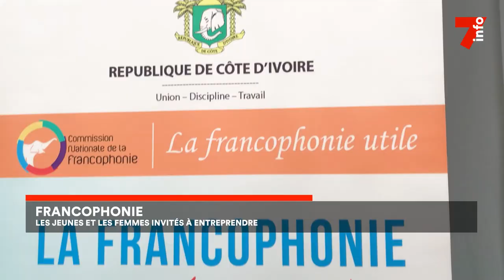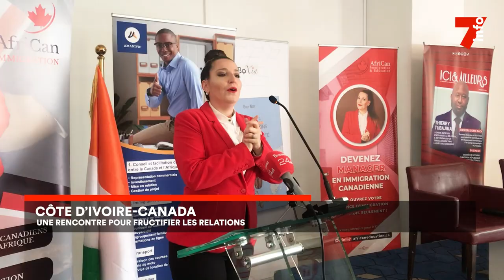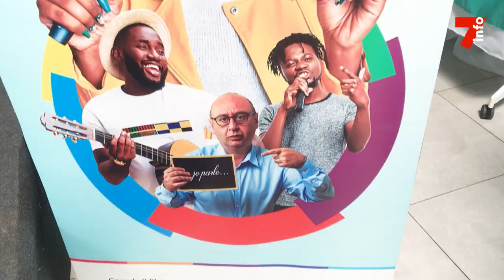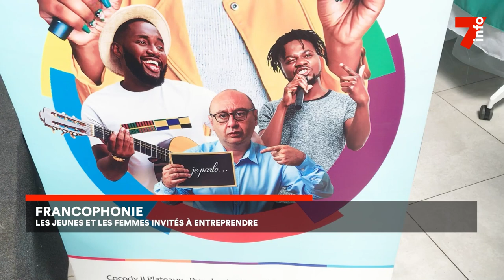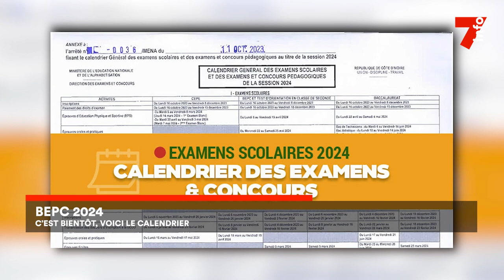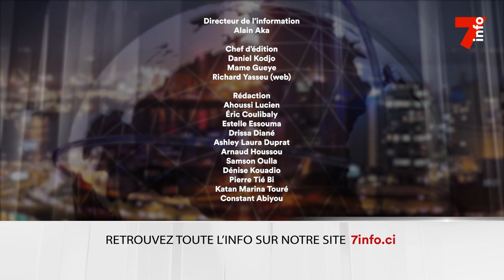Le 7 minutes du 21 mars 2024 (édition du 6H)